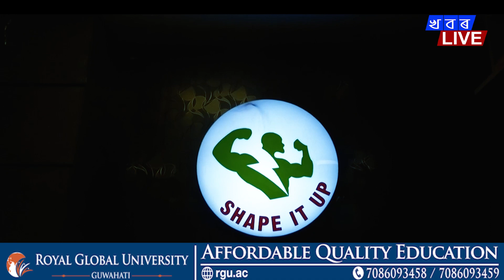আধুনিক অসমীয়া কবিতাৰ অন্যতম বাটকটীয়া, যশস্বী সাহিত্যিক তথা গীতিকাৰ নৱকান্ত বৰুৱাদেৱৰ মৃত্যু দিৱস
আধুনিক অসমীয়া কবিতাৰ অন্যতম বাটকটীয়া, যশস্বী সাহিত্যিক তথা গীতিকাৰ নৱকান্ত বৰুৱাদেৱৰ মৃত্যু দিৱস, শিশু শিল্পী মৃগতৃষ্ণা বৰাই শ্ৰদ্ধাঞ্জলি জনাই কবিতা পাঠ কৰে